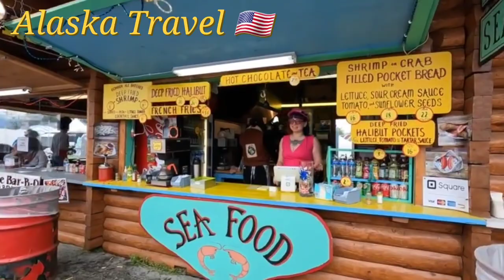현지인이 좋아하는 농업박람회에서 미국미친물가 체험 alaska travel 🇺🇸